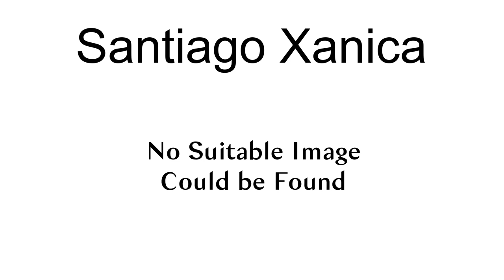Santiago Xanica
Santiago Xanica is a town and municipality in Oaxaca in south-western Mexico. The municipality covers an area of  km².
It is part of the Miahuatlán District in the south of the Sierra Sur Region.
As of 2005, the municipality had a total population of .

== References ==